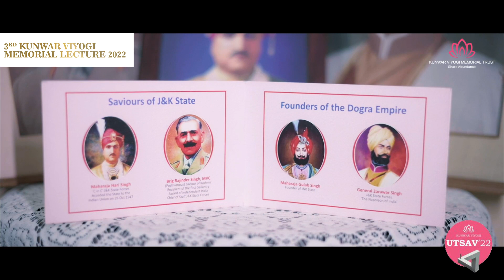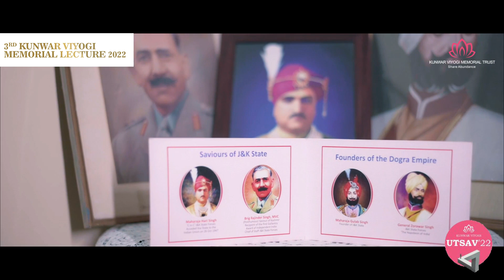Kunwar Viyogi Memorial Lecture 2022 | the The Uncrowned Poet | Goverdhan Singh Jamwal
Watch Goverdhan Singh Jamwal, Chairman Kunwar Viyogi Memorial Trust talk about the The Uncrowned Poet - a gripping theatre adaption on life and works of Sahitya Akademi Awardee Kunwar Viyogi.